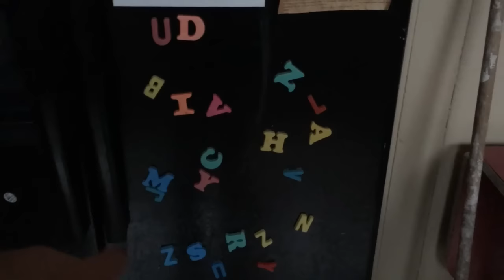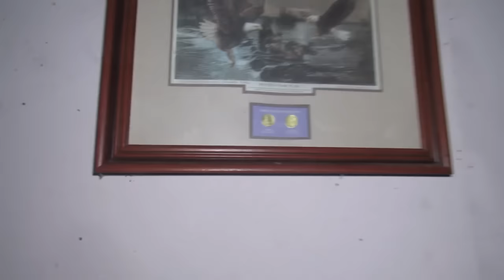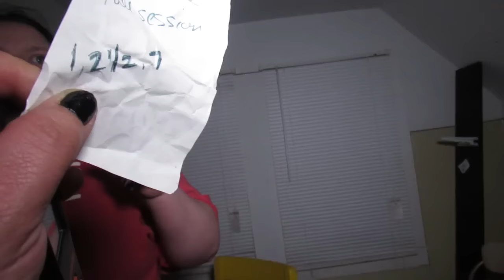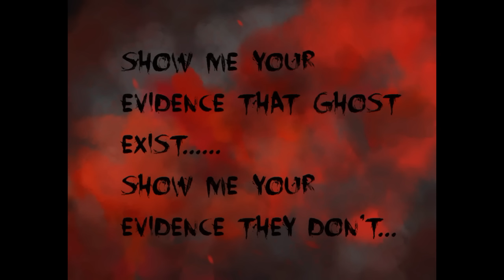Staying the night at Hill House Manor